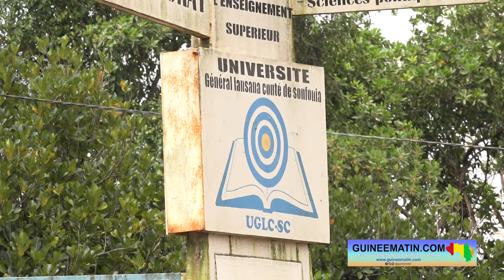🔴 Vente des brochures interdite dans les universités guinéennes : réactions de certains acteurs